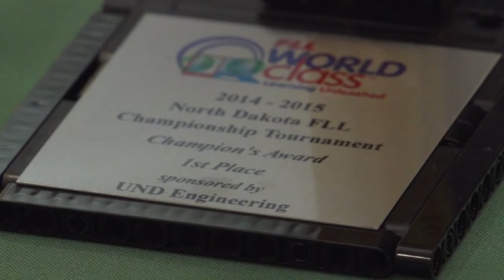University of North Dakota Plays Host to ND FIRST LEGO League Championship Tournament (Feb. 7, 2015)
Thirty-eight teams of 9-14 year olds from across North Dakota and northwest Minnesota came to the University of North Dakota Memorial Union on Feb. 7, 2015, to show off their science, engineering and technology skills at the ND FIRST® LEGO® League (FLL®) Robotics Championship tournament.
 The competition is held annually at the Union.
 Every year, FLL works with experts in the field to create a Challenge that relates to a significant real-world issue. The end result is a two-part Challenge that requires research to complete The Project, and science and engineering to master the complex missions of The Robot Game. It’s a fun way to get kids excited in science and technology.
 The FLL WORLD CLASS℠ Challenge calls for teams of students to research and present their original tools and/or tactics that enrich the current landscape of learning. Teams will also build, test, and program an autonomous robot using LEGO® MINDSTORMS® technology to solve a series of wisdom-gathering missions which include: pushing a lever to open a door to learning, moving an idea outside of the box, loading a model with knowledge and skill loops, and more. The cornerstones of the experience are the FLL Core Values, which emphasize contributions of others, friendly competition, learning, and community involvement.
 The FLL competition is judged in four areas: project presentation; robot performance; technical
 design and programming of the robot; and FLL Core Values. The highest honor goes to the team
 that best exemplifies the spirit and values of the program.